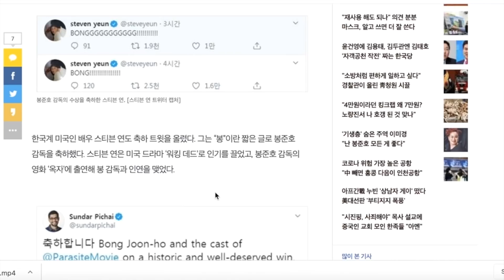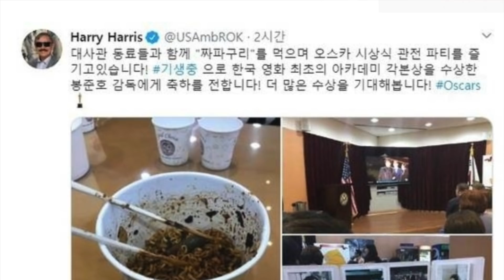PARASITE HIZO HISTORIA EN LOS OSCARS: ¿QUÉ DICEN EN COREA? - JiniChannel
¡Hola JiniChingus! ¡La película PARASITE hizo historia en los Oscars y en CoreadelSur esta noticia se vive con gran furor! ¡Por eso les traigo todo sobre la repercusión de esta noticia!